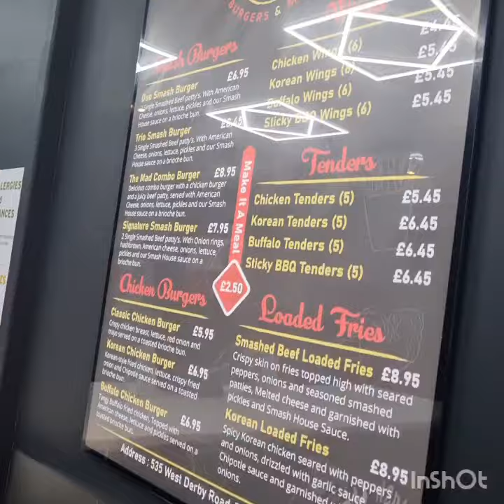Smash House on West Derby Road £15 Burger box and Bbq Chicken wings 😋